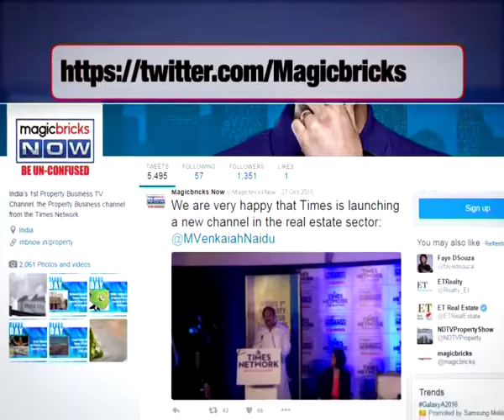Exclusive insights on road to RERA- The Urban Debate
First time ever Magicbricks Now took The Urban Debate Show on ground to discuss issue of RERA and to understand the consequences of implementing this on the state. As Maharashtra will be the first on which RERA will be implemented we study whether other states are ready or not.